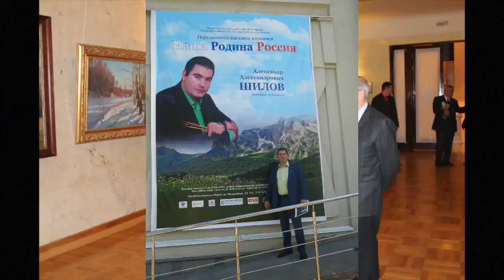Alexandr Shilov - Frendship between countries and peoples